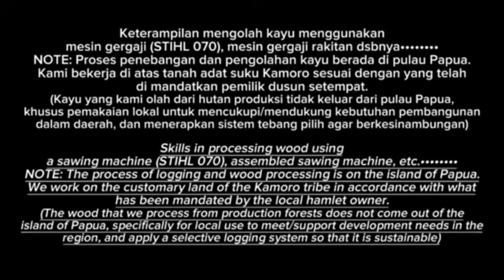SKILL'S‼️ PROSES PEMBUATAN BALOK DAN PAPAN DARI KAYU KETAPANG || STIHL MS 382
Keterampilan mengolah kayu menggunakan mesin gergaji (STIHL 070), mesin gergaji rakitan dsbnya

Note: Proses penebangan dan pengolahan kayu berada di pulau PAPUA. Kami bekerja di atas tanah adat suku KAMORO sesuai dengan yang telah di mandatkan pemilik dusun setempat.
(Kayu yang kami olah dari hutan produksi tidak keluar dari pulau Papua, khusus pemakaian lokal untuk mencukupi/mendukung kebutuhan pembangunan dalam daerah, dan menerapkan sistem tebang pilih agar berkesinambungan)

SEMOGA KALIAN SEMUA TERHIBUR DENGAN KONTEN YANG SAYA BAGIKAN 🙏

GOD BLESS 😇

VIDEO LAINNYA : @OpaLexi